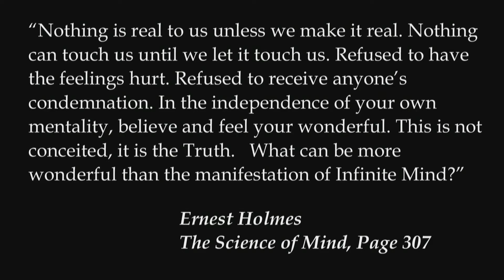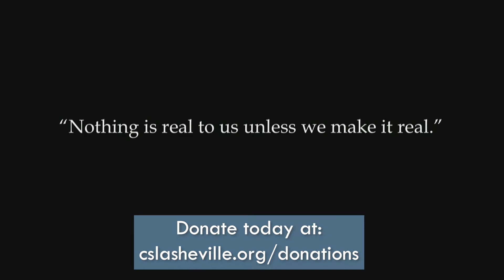The Metaphysics of Prosperity with Rev. Dr. John Waterhouse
Dr. John Waterhouse reminds us that “nothing is real unless we make it real.” From our beginnings, we accept the things we are taught.  We must discover though, what is true for each of us. We are here to live in the abundance of the Divine, and to live in Truth of who we are. 7/3/2022